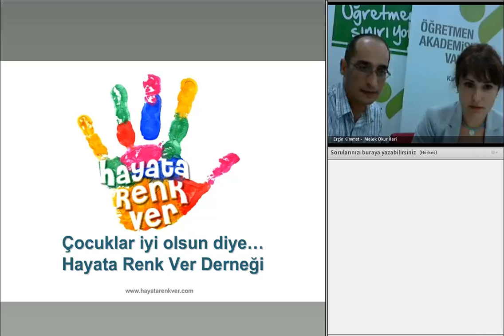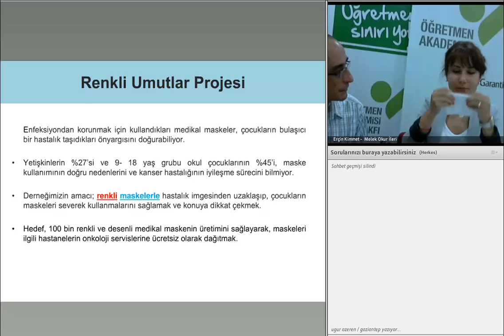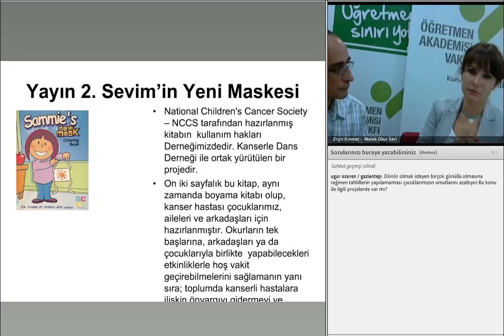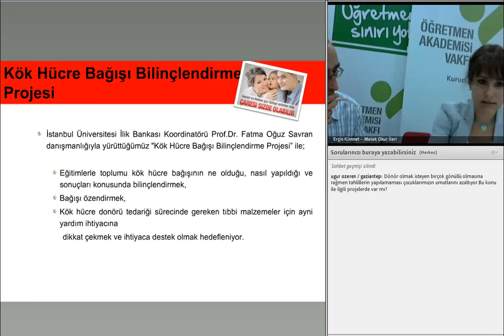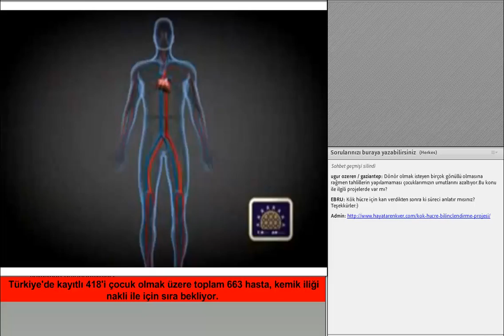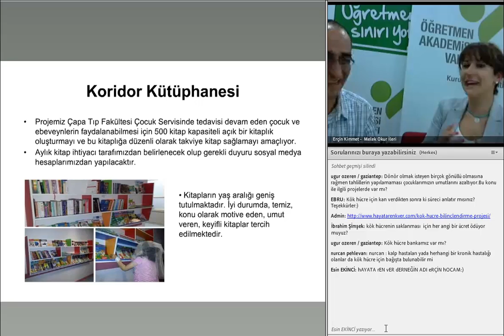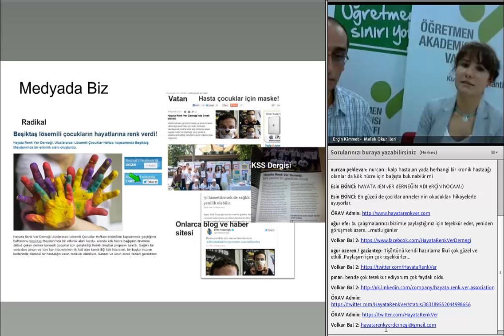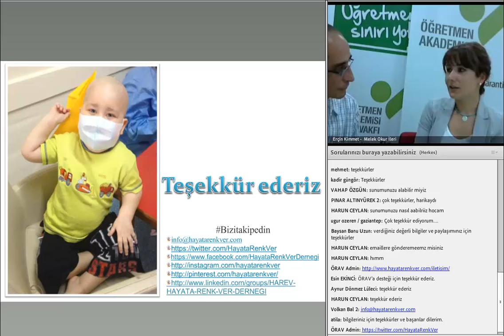eSeminer Melek Okur İleri Hayata Renk Ver Derneği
Hayata Renk Ver Derneği'nin başkanı olan Melek OKUR İLERİ bu seminerde uzun süreli hastalıklarla mücadele eden çocukların yaşadıkları Fizyolojik ve psiko-sosyal sıkıntılarından ve derneklerinin çözüm odaklı projelerinden bahsedeceklerdir.